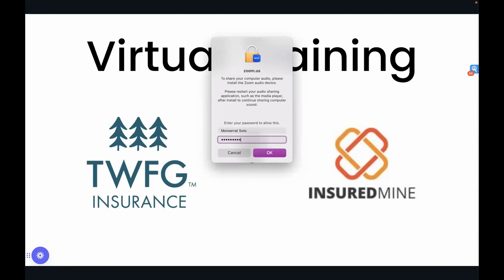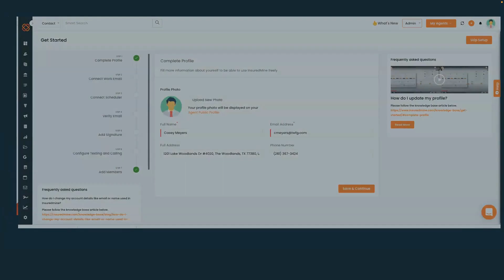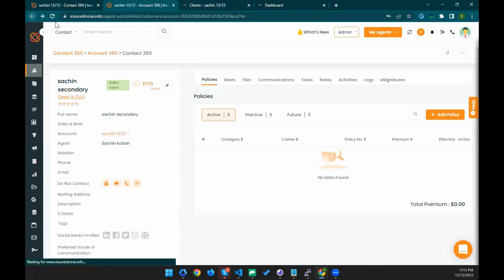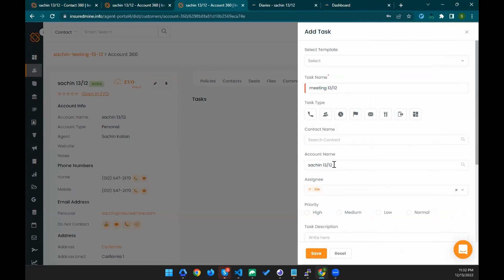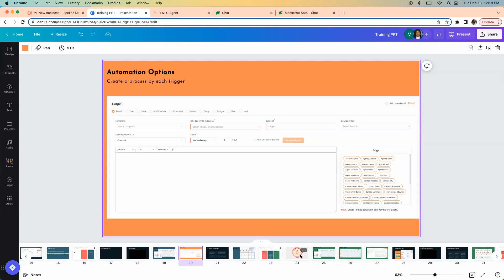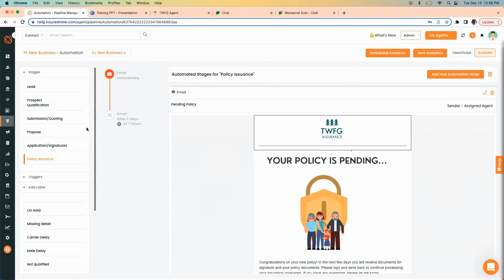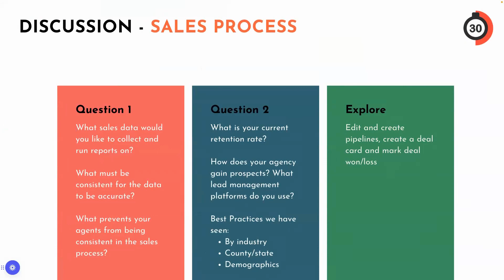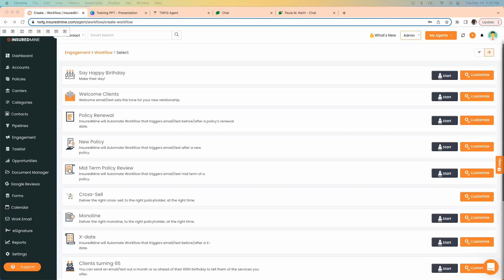TWFG & InsuredMine Training - December 13th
Basic setup process, integration with eVo, and how to use the Sales Pipeline.

InsuredMine is a digital platform of integrated technologies enabling Independent Insurance Agents & Carriers to offer omnichannel marketing experiences to their clients. This helps insurance agents grow their business by converting leads, engaging with more contacts, and retaining clients longer.  The InsuredMine CRM cloud-based software allows an insurance agent to store and manage customer information in one central location. InsuredMine can help an insurance agent track customer interactions, including phone calls, emails, and meetings. This helps agents provide better customer service and follow up with customers on time.  Another great feature is the ability to generate reports that provide valuable insights into an insurance agent's business performance. This can help identify trends and areas for improvement. One core function that can save time is the ability to automate tasks like sending emails or reminders to customers. We offer agents the ability to stay organized and manage their workload effectively. This improves productivity and helps to provide better service to their customers.

Today insurance agents face increasing competition, changing customer expectations, and rising costs, including expenses like marketing, advertising, and technology.  These costs can eat into profits and make it difficult to run a successful business.  The insurance industry is heavily regulated, and insurance agents must comply with complex rules and regulations. This can be time-consuming and challenging, and non-compliance can result in fines and penalties. Accordingly, agents are tasked with attracting and retaining customers. Many customers shop around for the best deal and may switch to a different agent if unsatisfied with the service they receive.  These challenges underscore the benefit of CRM technology.  InsuredMine helps insurance businesses to understand better and manage their customer relationships. It can store customer and prospect information, track customer interactions and communication, and manage sales and marketing activities.

InsuredMine features include Business Intelligence Reports, Contact 360, Forecasting, Google Reviews, Marketing Automation, Opportunity Management, Personal Email Drip Campaigns, Policy, and Carrier Information, Sales, Service, and Renewal Pipelines, Task Management, AMS Sync, Bulk Text, Charts & Analytics, Chat via APP & Text, Client Maps, Daily Highlights, Dashboards, Insurance Wallet App, KPI Tracking, Prebuilt Templates, Segmentation, Single Sign On (SSO), Tags, Ticket Management, Video Integration, Widgets and Integrations with Multiple AMS Systems. We also integrate with Google, Microsoft Outlook, MailChimp, Zapier, Slack, Asana, and many more.